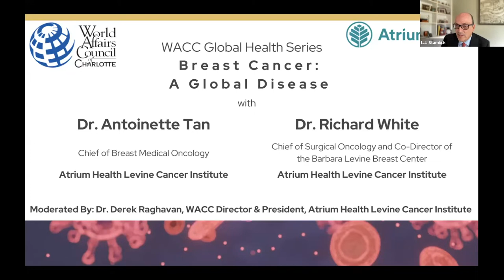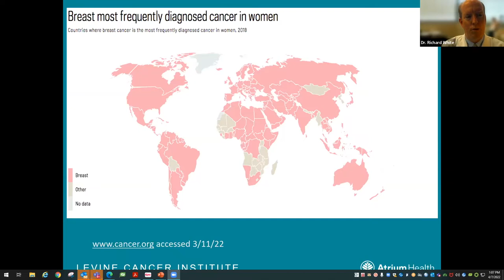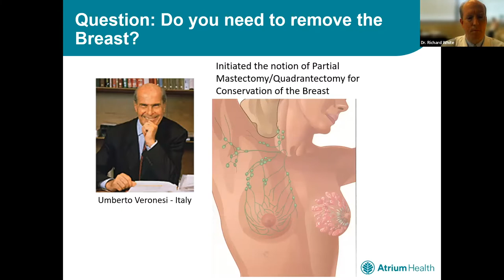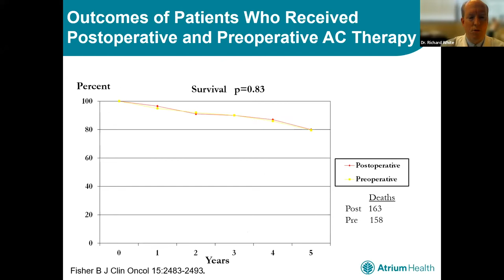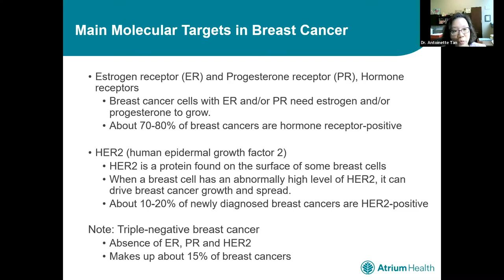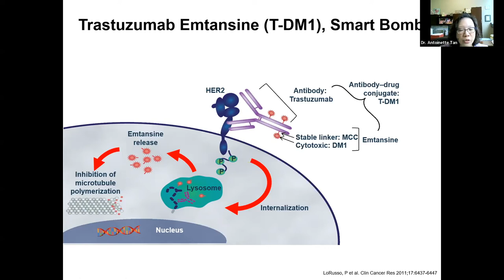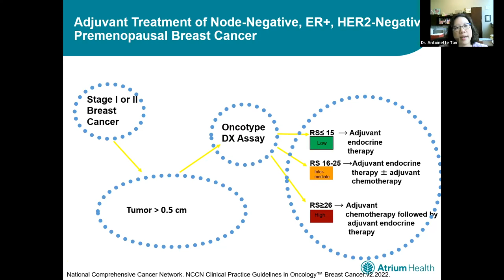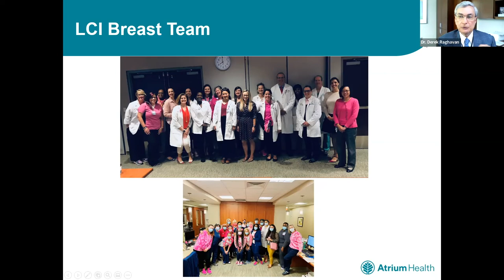“Breast Cancer - A Global Disease” with Dr. Antoinette Tan and Dr. Richard White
Virtually, the World Affairs Council of Charlotte listened to Dr. Antoinette Tan and Dr. Richard White, two leading experts in breast cancer treatment and research from Levine Cancer Institute. They shared their expert insights into prevention, treatment, and breakthrough developments in breast cancer research in the United States and globally. This discussion was moderated by Dr. Derek Raghavan, WACC Director and President of the Levine Cancer Institute.